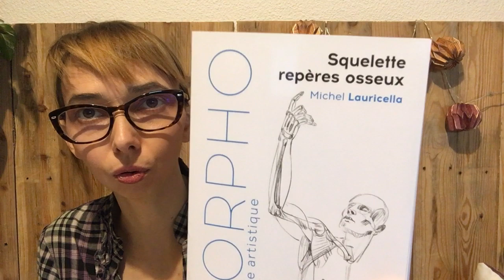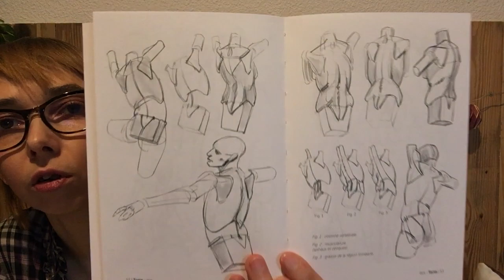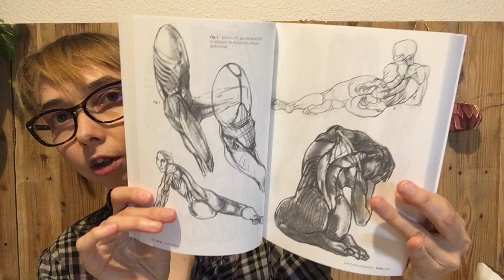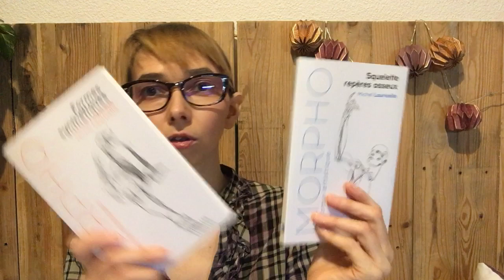Livre - "Mopho" de Michel Lauricella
Bonjour à tous, aujourd'hui je te parle du Livre  "Mopho , Anatomie artistique" de Michel Lauricella sorti aux éditions Eyrolles.